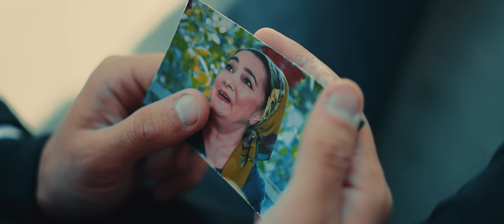Nodirbek Sadullayev - Onam (Official Music Video)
• Credits:
Clipmaker: Fariz Ismailov
Lyrics: Dilfuza Ergasheva
Arranger: Jasur Botirov